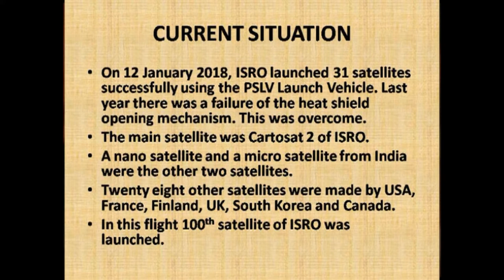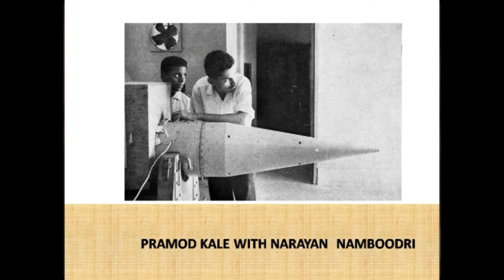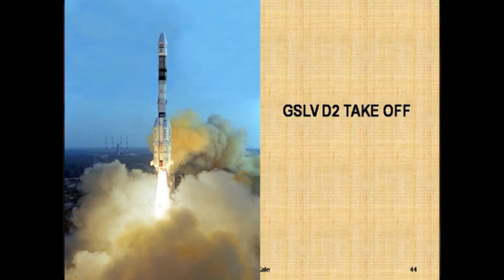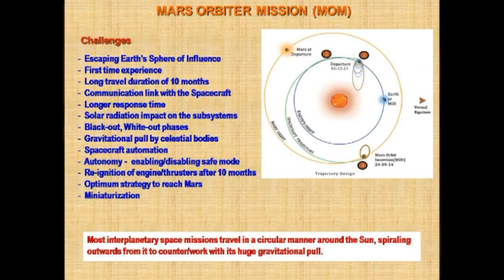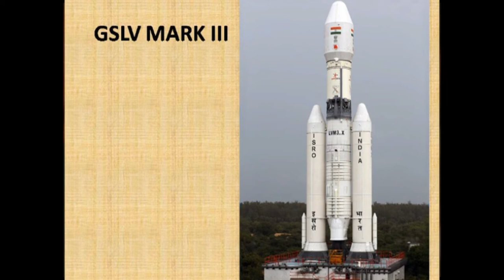Role of Youth in Future & Revolution of Space Programs in India | Pramod Kale | TEDxJiwajiUniversity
Padamshri Mr. Pramod Kale has been Project Director of INSAT 1 and various other space programs. He inspires Youth by sharing his experiences and revolution of Indian Space Programs. And the Role of Youth in future. Pramod Kale, born on 4th March in 1941 at Pune, was student of Fergusson College in 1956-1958. Later he went to M. S. University, Vadodara for his B. Sc. Physics degree which he obtained in 1960. He obtained his M. Sc. Physics (Electronics) degree in 1962 from Gujarat University, Ahmedabad.
Pramod Kale had worked with the Indian Space Research Organization (ISRO) for over thirty two years (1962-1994) during which he held various leadership positions. He started his work on satellite tracking at the Physical Research Laboratory - PRL, Ahmedabad in 1960 and was a member of the first team sent
to Goddard Space Flight Center, NASA, USA for training in launching
sounding rockets in 1963 and establishing the Thumba Equatorial Rocket Launching Station – TERLS. The first rocket flight took place in 1963 from TERLS on 21st November 1963. He had worked as a Research Student with Dr. Vikram Sarabhai at PRL, Ahmedabad for three years 1962 – 1965. This talk was given at a TEDx event using the TED conference format but independently organized by a local community.